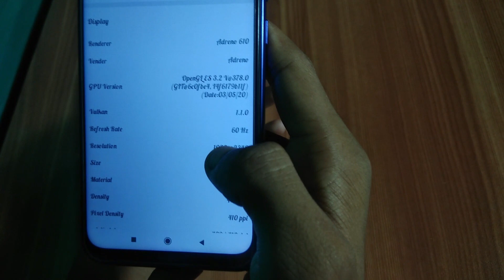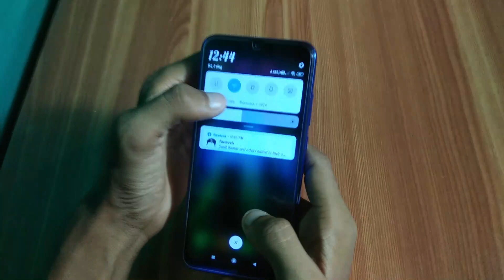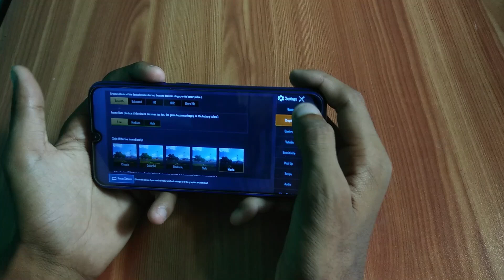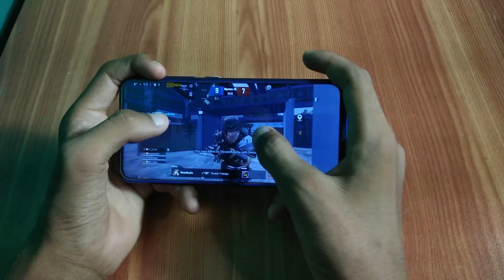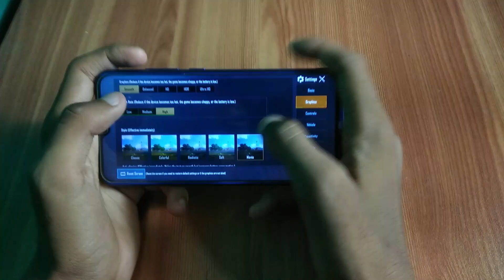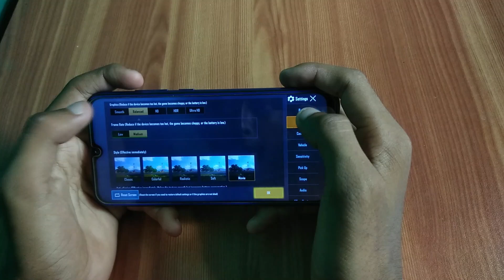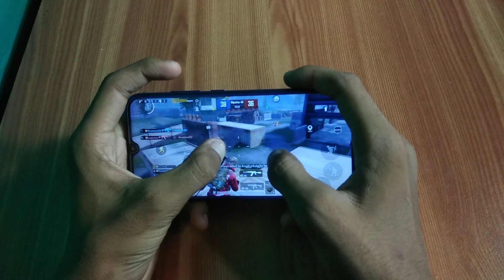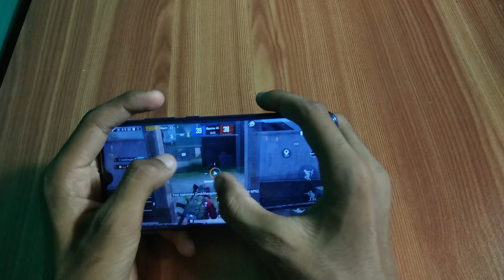PUBG Test Redmi Note 8 || High Graphic Setting Extreme Review || Battery and Heating test || ATG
SO Guys Ish Video me hm Apko redmi note 8 me pubg test kr ke dikha rahe hai
Buy From this link mobile   -
Redmi Note 8
Redmi Note 8 pro

This Video is all about You PUBG Test Redmi Note 8  High Graphic Setting Extreme Review
Hello, My all Dear
Timestamps  :-
0:00 Intro Video

QUERIES SOLVED
○ redmi note 8 pro pubg test
○ redmi note 8 pubg battery drain test
○ 14 th Video redmi note 8 pubg  test
○ It's Amazing Video
○ Adarsh Technology Gyan

**All thing is here only Best**

If you enjoyed the video & want to see more android apps and games, press that Like button!